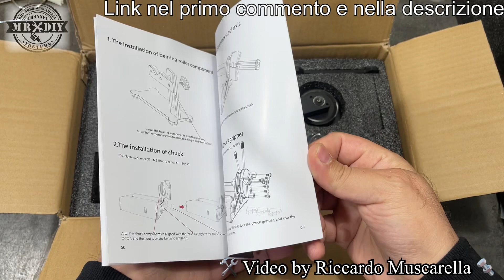TR2 PRO 4 IN 1 con mandrino in alluminio a 3 ganasce rotary two trees per incisore laser. Muscarella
State per vedere il TR2 PRO 4 IN 1, la migliore creazione per eseguire lavorazioni sia su forme sferiche che su forme cilindrice, inclusi anelli ecc. Corpo metallico robusto, con mandrino in alluminio a 3 ganasce. rotary two trees per incisore laser. Utilizzato con il rivoluzioniario incisore laser TWO TREES TS2 10W potente. Non crederete ai vostri occhi. Regolazione automatica dell'asse Z. Incisione laser anche sul metallo, legno da 16,5 mm, acrilico, plexiglass scuro, pelle, ecc. taglio laser. Con sensori di fine corsa anche per l'asse Z, dotato di Air assist e wi-fi e con un'area di incisione da 450mm x 450 mm. Con possibilità di scegliere fra due tipi di modulo laser. Incisione e taglio legno, plastica. Incredibile qualità e definizione di incisione, con  ulteriore miglioramento, grazie all'installazione di un facilissimo impianto air assit, per avere una superficie senza segni di bruciatura. Facile da usare. Scheda madre di terza generazione a 32 bit. Incisione laser anche sul metallo, legno ecc. Taglio laser con regolazione micrometrica della messa a fuoco, con sensori di fine corsa. Modulo laser a fuoco fisso per Incisione e taglio legno, plastica, pelle acrilico, pietra, roccia, ardesia, acciaio ecc. Incredibile qualità e definizione di incisione, con  ulteriore miglioramento, grazie all'installazione di una copertura protettiva che funge quasi da air assit, per avere una superficie senza segni di bruciatura. Facile da usare. Velocità fino a 5.000 mm/m e modulo laser con punto di messa a fuoco da 0.8. Questo incisore laser si può usare sia con lasergrbl che con lightburn e con tutti i software di gestione degli incisori laser.